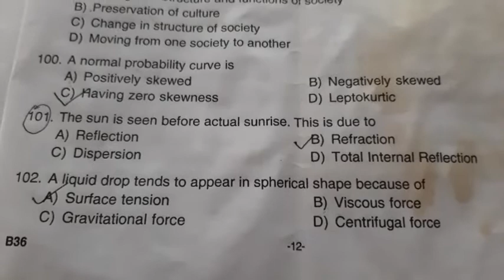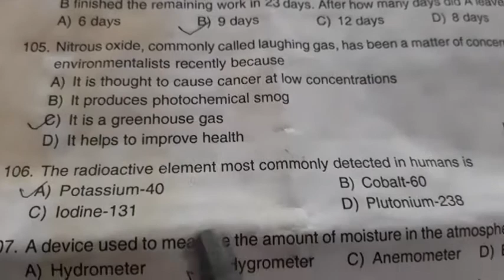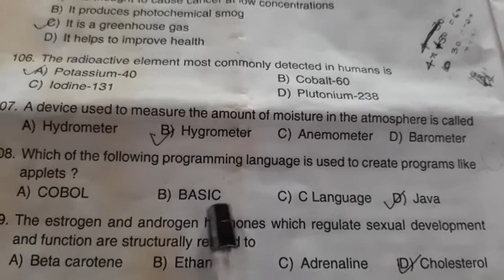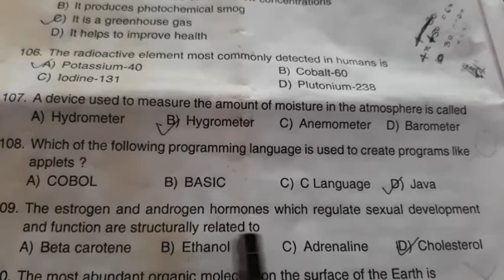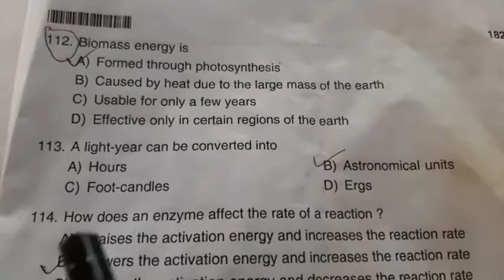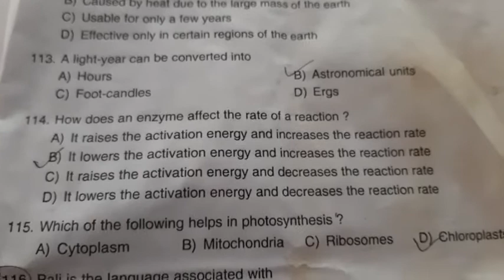SET exam general paper previous year question & answers ( part 13 )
This vedio includes SET general paper previous year questions & answers

This vedio helps to study for SET exam , Ktet exam, NET exam general paper